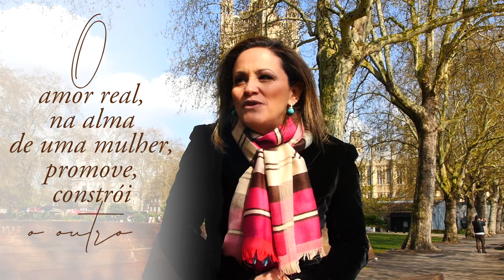O Amor em Primeiro Plano - Leveza Feminina Londres #1 | Ziza Fernandes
Gostou do conteúdo? Compartilhe e deixe seu comentário no vídeo. Tudo isso é um grande apoio para novos conteúdos!